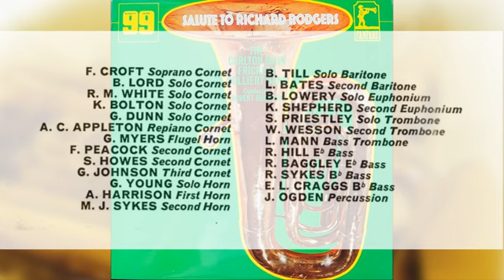The Carlton Main Frickley Colliery Band: Oklahoma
The Carlton Main Frickley Colliery Band 1971.
Conductor Robert Oughton.

Comp. Richard Rodgers.
Arr. Denis Wright.